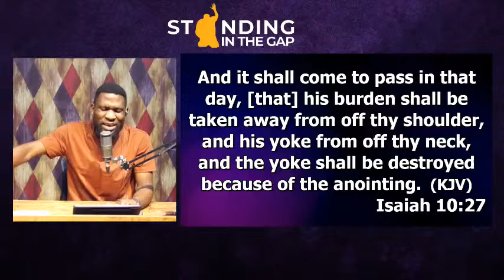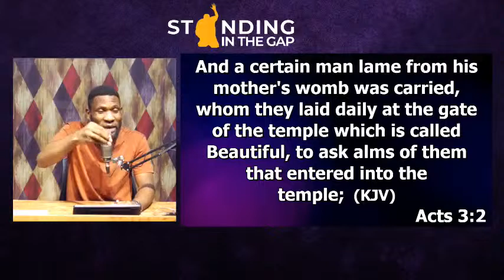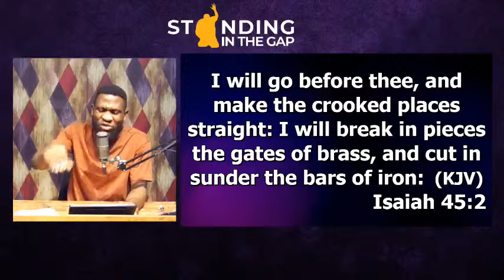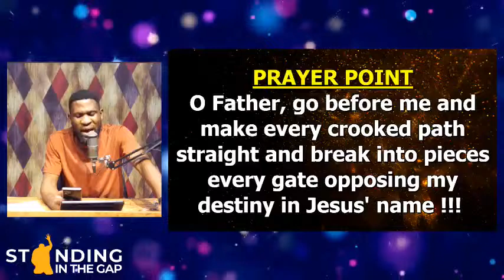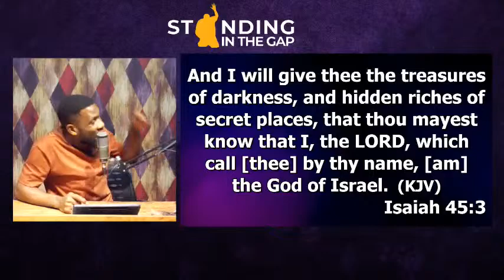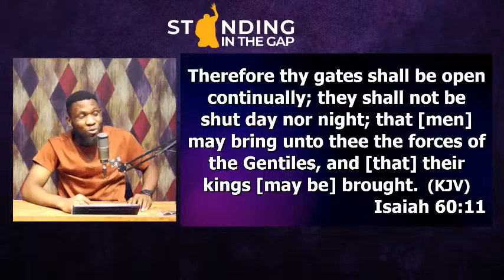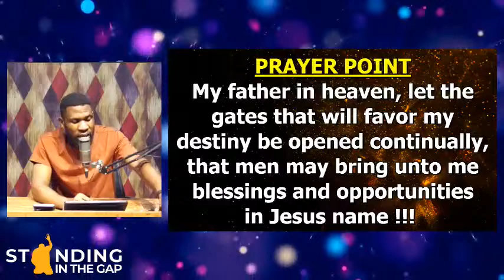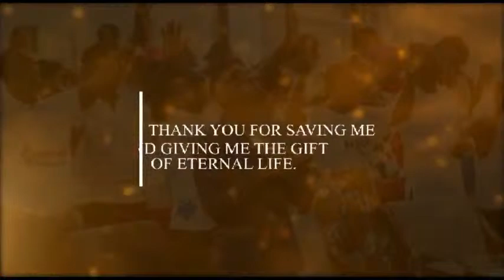STANDING IN THE GAP - EPISODE 355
Standing In The Gap with Pastor Alfred Zidol  || 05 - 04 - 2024 ||
#7:30Pm